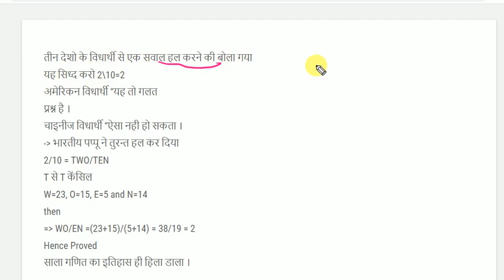MATH Trick:Solve 2/10=2 /math funny trick / Easy Math /railway math trick/GK Trick/Funny Math trick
MATH Trick:Solve 2/10=2 /math funny trick / math trick /railwat math

math tricks,
math tricks by hasnat,
math tricks easy,
math trick dear sir,
math trick odia,
math trick video,
math trick by sahil sir,
math trick time and work,
math trick on mithi,
math tricks algebra,
math tricks app,
math trick all,
math trick age,
math tricks addition,
math tricks and tips,
math tricks average,
math tricks area,
a.p math trick,
a math magic trick,
math trick book,
math tricks by dear sir,
math tricks bangla,
math tricks bengali,
math trick by mr. selection,
math trick bihar police,
a=b math trick,
math trick class,
math trick class 10,
math trick channel,
math trick class 6,
math trick class 10th,
math trick competition,
math trick class 9,
c.i math trick,
c.i math trick rakesh yadav,
tricky math education adda c.i,
math trick divide,
math tricks dhasu sir,
math tricks decimals,
math tricks division,
math tricks dice,
math tricks drdo,
math tricks decimals division,
group d math trick,
railway group d math tricks in hindi,
rrb group d math tricks in hindi,
railway group d math tricks,
d i math tricks in hindi,
railway group d tricky math,
group d tricky math,
math tricks english,
math tricks education,
math tricks exponents,
math tricks education adda,
math tricks easy solving,
math tricks examples,
math trick formula,
math trick for uptet,
math trick for multiplication,
math trick fraction,
math tricks for class 10,
math trick for square,
math tricks for fast calculation in hindi,
math trick game,
math trick guna,
math trick guru,
math trick group d,
math trick ghanmul,
math tricks geometry,
math tricks grade 3,
g k tricks math tricks,
math trick hindi mein,
math tricks high school,
math tricks hacks,
math tricks haryana police,
math tricks hcf

Funny_Math_Trick